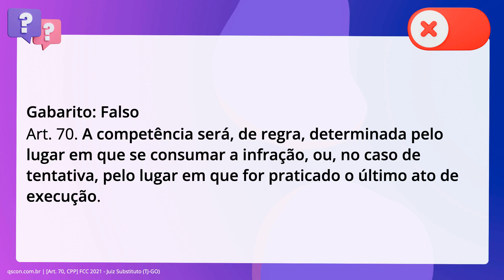QScon Direito: [Art. 70, CPP] FCC 2021 - Juiz Substituto (TJ-GO)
Art. 70, CPP | FCC 2021 | Juiz Substituto | (TJGO)

No tocante à competência no processo penal, o Código de Processo Penal. estabelece que será, de regra, determinada pelo lugar em que se consumar a. infração, ou, no caso de tentativa, pelo lugar em que for praticado o primeiro. ato de execução.

Gabarito: Falso